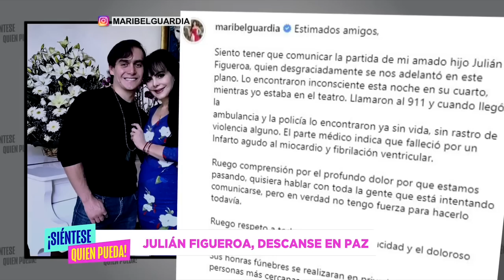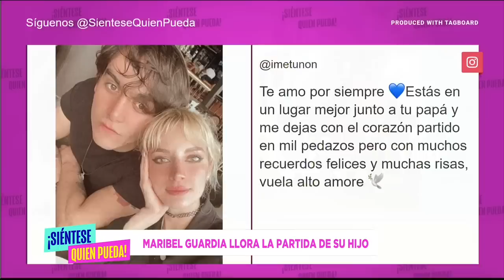¡Siéntese Quien Pueda! Capítulo Completo del Lunes 10 de Abril del 2023